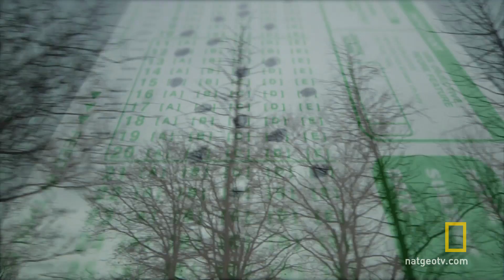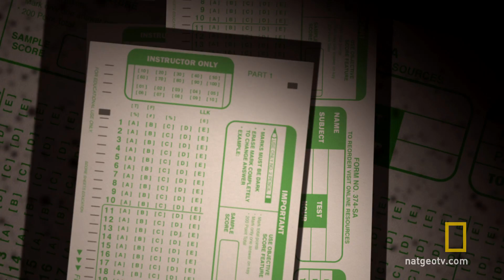Everyone Cheats A Little | National Geographic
The authors of Freakonomics discuss how data can reveal widespread cheating on standardized tests.